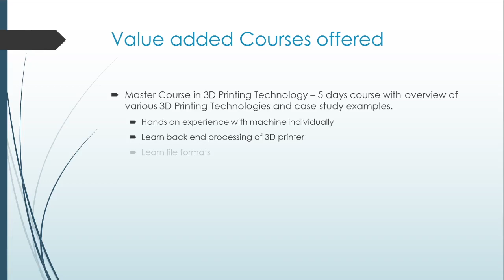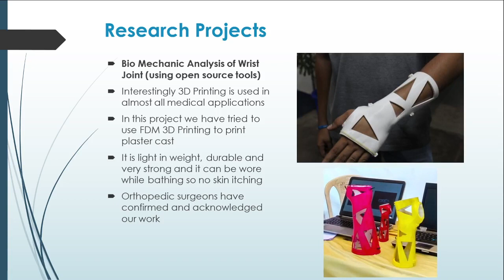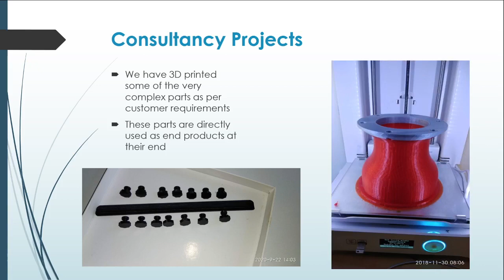3D Printing Team at DBIT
3D Printing Lab, Department of Mechanical Engineering DBIT
Lab In-charge - Mr. Shreeprasad S. Manohar
Here in this lab, we work with highly motivated students in the areas of Additive Manufacturing and 3D Printing.
We have state of the art 3D Printing facilities including Ultimaker 3 Extended dual nozzle FDM 3D Printer.
What do we do in this lab?
    • We encourage our students to build from their imagination and also we take them behind the scenes of 3D Printing operation to acquaint them with the latest technology changes.
    • We work in the different application areas of 3D Printing such as Bio-Medical, Product development, Innovative solutions to existing non-working products, and many more...
    • We do basic research in Additive Manufacturing to build new 3D Printers that can work with new composite material, which can print extra long parts.
    • We also work to develop some of the testing equipment for 3D Printed samples to test their strength like Customized UTM for 3D Printed parts etc.
    • We provide Consultancy to outside industries and print their parts according to their requirement
Do join us and be part of this 3D Journey with our 3D Printing Team @DBIT